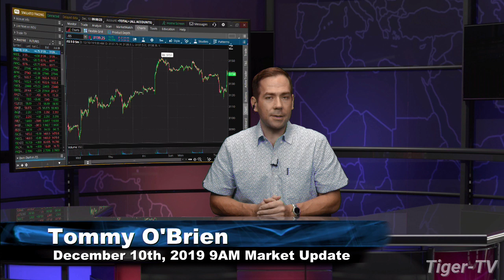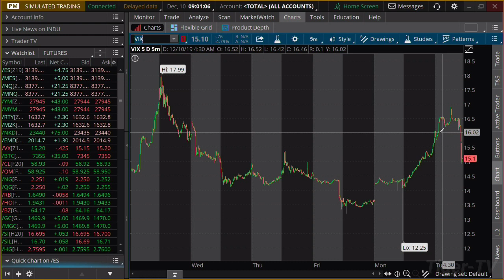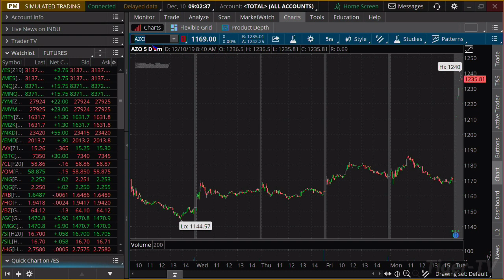December 10th 9AM ET Market Update on TFNN - 2019